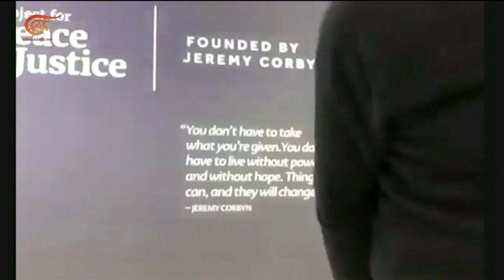تغطية خاصة | أوقفوا الحرب على اليمن | 2021-01-25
الشخصيات المشاركة:
إعداد و تقديم:
إنتاج: